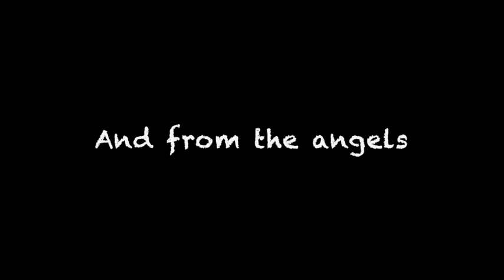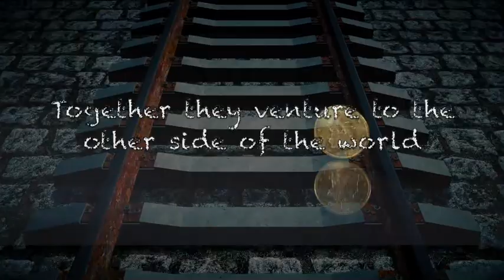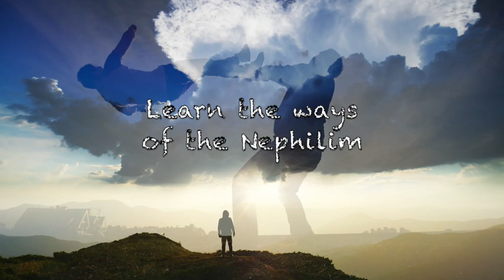'The Crossing Point' Book Trailer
The official book trailer for Book 1 of August Arrea's "Tales of the Nephilim Brotherhood" fantasy adventure series titled "The Crossing Point."
Synopsis: It’s hard enough for a teenager to navigate through his high school years without having to deal with a sudden, unexpected physical change, like say, two pronounced humps protruding from one’s upper back. Now, imagine finding out such an oddity wasn’t just some cruel courtesy of nature, but actually a pair of wings growing just beneath the skin. For Jacob Parrish, this is only the beginning of a sequence of events he suddenly faces after the death of his beloved mother, and he is visited by a mysterious visitor clad in a long, dark overcoat with eyes the color of two golden suns, who not only reveals himself to be an angel (and a fallen one at that), but informs the boy that he is the son of an angel. Naturally, the revelation is met with disbelief until his grandmother reluctantly brings forth a box, secreted away inside an old trunk, that holds the unbelievable truth long kept from Jacob — that he is indeed, a Nephilim.
So begins Jacob's astonishing journey as he embarks on an incredibly perilous adventure with the mysterious Gotham as his guide. Traveling to the other side of the world, a Gate, hidden in the shadows of an ancient Turkish church, leads the way to a mystical world, where Jacob discovers a treasure trove of abilities he never knew he possessed. While struggling to find the answer to a question purposefully kept from him that has plagued him since he was a small boy, he discovers his birthright and an unforeseen destiny that will change our world.